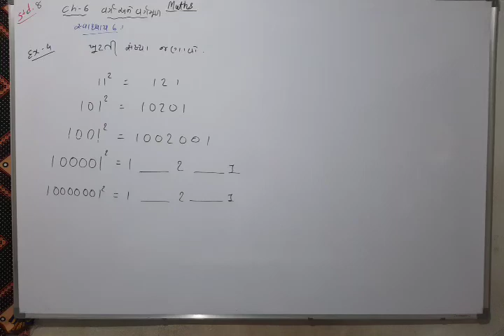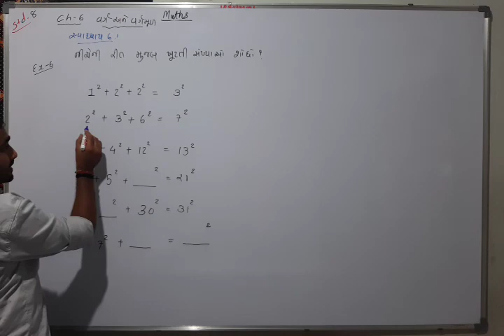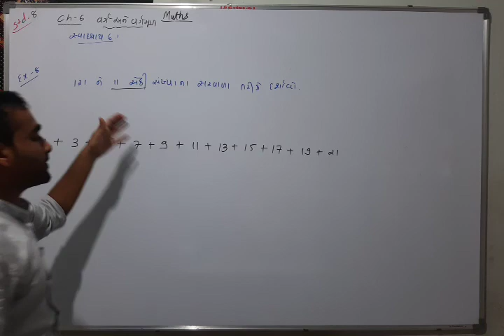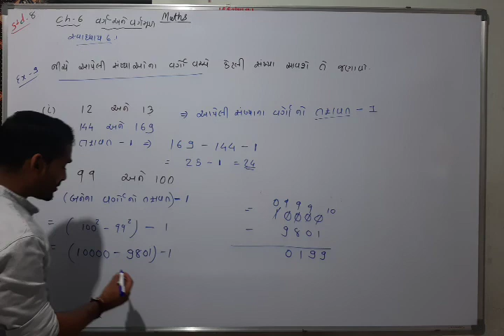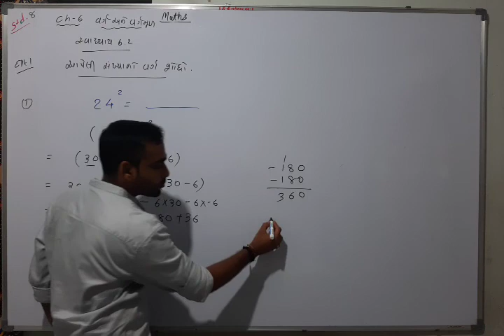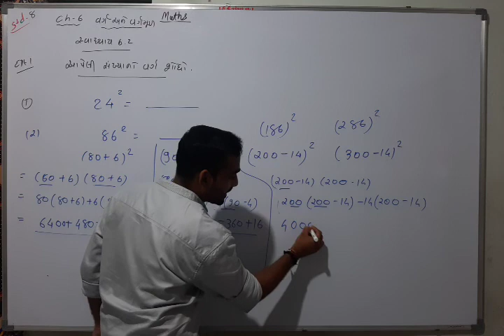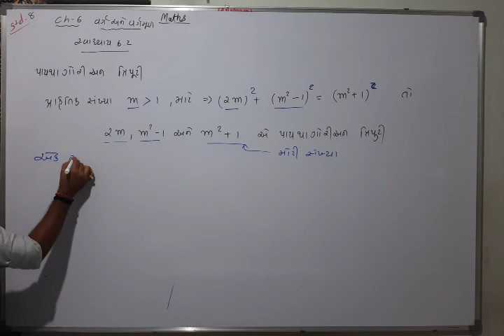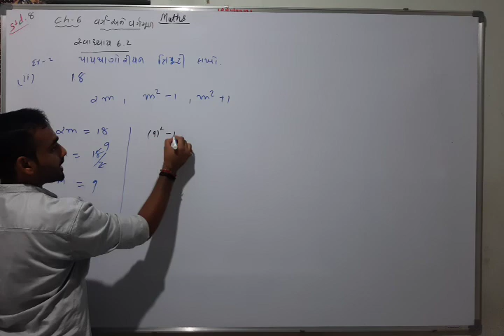Std 8 maths ch 6 6 1 & 6 2